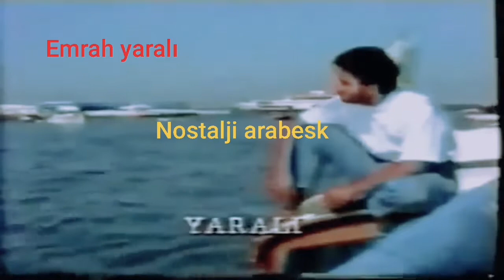Emrah Yaralı klip